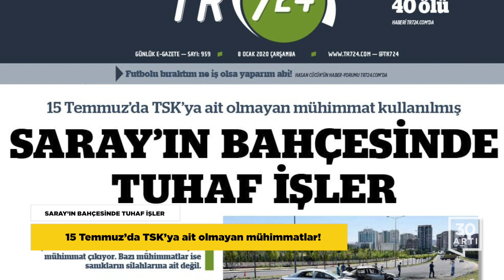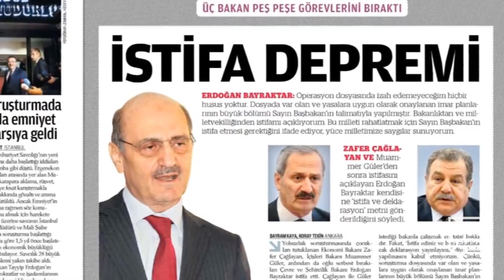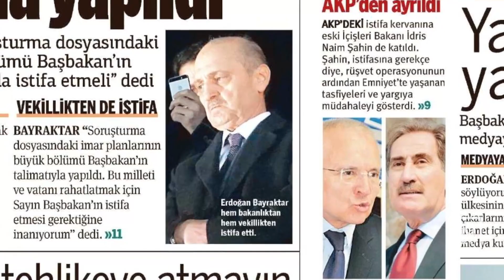15 Temmuz’da sivilleri kim vurdu?…Davutoğlu’ndan itiraf…15 Temmuz’da İran gölgesi…ABD üsleri vuruldu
IRAK’TA ABD ÜSLERİNE SALDIRI
İran devlet televizyonu: İlk misilleme gerçekleştirildi

Irak’da ABD askerlerinin konuşlu olduğu Ayn el-Esad üssüne 9 balistik füzeyle saldırı düzenlendi. İran devlet televizyonu “Kasım Süleymani ve arkadaşlarının intikamı için ilk misilleme gerçekleştirildi” duyurusunu yaptı. Saldırıyı doğrulayan Üst düzey bir Pentagon yetkilisi, 6’dan fazla füzeyle saldırı düzenlendiğini, ölü ve yaralılara ilişkin bilgilerinin olmadığını söyledi. Beyaz Saray Sözcüsü de “Başkan bilgilendirildi. Durumu yakından takip ediyor. Ulusal güvenlik ekibiyle istişare halinde” bilgisini paylaştı.

İRAN’DA YOLCU UÇAĞI DÜŞTÜ
Uçakta mürettebatla birlikte 180 kişi bulunuyordu

İran’dan Kiev’e gitmek üzere hareket eden Ukrayna Hava Yolları’na ait içerisinde mürettebatla birlikte 180 kişinin bulunduğu yolcu uçağı, kalkıştan kısa süre sonra düştü. Uçağın, ilk belirlemelere göre teknik bir arıza sonucu düştüğü öne sürülürken, sosyal medyada paylaşılan görüntülerde uçağın havada ateş aldığı ve düştüğü anda da gökyüzünü aydınlatan bir patlamanın yaşandığı görülüyor. ABD Federal Havacılık Kurulu, Irak, İran, Körfez ve Umman Körfezi hava sahasındaki Amerikan sivil havacılık faaliyetlerini askıya aldığını açıklamış ABD ve İran arasındaki artan gerilim ortamında sivil uçakların “yanlış hedef tanımlamalarına” maruz kalma riskinin olduğu uyarısında bulunmuştu.

SARAY’IN BAHÇESİNDE TUHAF İŞLER
15 Temmuz’da TSK’ya ait olmayan mühimmatlar!

15 Temmuz’da TSK’ya ait olmayan mühimmatların kullanıldığı, delil mahiyeti taşıyan silahların kayıtlarının dahi silindiği belgelenmesine rağmen savcılar ve maahkemeler, gerekli adımları geride kalan 3,5 yıla rağmen atmamayı sürdürüyor. Ortaya dökülen çelişkiler, şüpheli işlemler ve cevapsız sorular açık seçik olunca duruşmaların görmezden gelindiğine dikkat çeken TR724 yazarı Adem Yavuz Arslan, çarpıcı örnekleri köşesinden paylaştı. Arslan ’15 Temmuz’da TSK’ya ait olmayan mühimmat kullanılmış’ başlıklı yazısında ‘Mahkeme dosyasında yer alan otopsi raporlarına göre Mustafa Avcu, Yakup Başıbüyük ve Ömer Takdemir’in vücudundan zırh delici çelik mermi çekirdeği çıkarılıyor. Aynı zamanda darbecilerin kullandığı zırhlı personel taşıyıcının üzerinde de zırh delici çelik mermi çekirdeği çıkarılıyor. Bu çok önemli bir detay. Çünkü 9 mm zırh delici mermi TSK envanterinde yok.’ sözlerini kullandı. Saray’ın bahçesinde tuhaf olayların da yaşandığına dikkat çeken Arslan, ’16 Temmuz saat 17:30’da Cumhurbaşkanlığı Muhafız Alay Komutanlığı Botanik Parkı içinde bulunan sulama sondaj kuyusu binasının önünde toprak zemininde askeri malzemeler arasında bir çuval bulunuyor. Yapılan incelemeye göre çuvalda 2 kg ağırlığında patlayıcı, elektirik kapsülü, aydınlatma fişekleri ve 20 metre uzunluğunda saniyeli fitil bulunuyor. Bilindiği kadarıyla Cumhurbaşkanlığı Külliyesi’ne giren darbeci yoktu. O patlayıcıları Cumhurbaşkanlığı yerleşkesine kim soktu? Amacı neydi?' diye sordu ve yazısını ‘Ne soruşturmalar doğru dürüst yapıldı ne da yargılamalar gerektiği gibi yapılıyor. Ancak ortada net bir durum var; bazı şehitlerin vücudundan TSK’ya ait olmayan mühimmat çıkıyor. Bazı mühimmatlar ise sanıkların silahlarından çıkmamış. Peki o zaman bu şehitlerin katilleri kim ya da kimler?’ ifadeleriyle noktaladı.

DAVUTOĞLU’NDAN YENİ İTİRAFLAR!
’17-25 Aralık’ta Yüce Divan’a Erdoğan engel oldu’

Ahmet Davutoğlu başbakanlığı zamanında 17-25 Aralık ile ilgili üç bakanın Yüce Divan’a gitmesi konusundaki anlaşmayı Erdoğan’ın engellediğini açıkladı. T24'e konuşan Davutoğlu, ’Üç bakanı ofisime çağırdım. Tartışmalı bir görüşmeden sonra ertesi gün saat 11’de basın toplantısı düzenleyip gönüllü olarak Yüce Divan’a gitme konusunu açıklamalarında anlaştık. Ertesi gün öğlen saatleri oldu. Açıklama yapılmadı. Ne olduğunu sordum. Bakanların Tayyip Bey ile görüştüklerini ve onun ‘yapmayın’ dediğini öğrendim.' sözlerini kullandı.

15 TEMMUZ’DA İRAN GÖLGESİ
‘Devrim muhafızlarının ne yaptığını Erdoğan iyi biliyor’!

İran yanlısı yazar Nureddin Şirin, İran’ın ülke dışındaki askeri istihbari operasyonlarından sorumlu Kudüs Gücü‘nün komutanlığını yürüten Kasım Süleymani’nin 15 Temmuz’da önemli rol üstlendiğini bunu da Erdoğan’ın çok iyi bildiğini öne sürdü. Şirin katıldığı televizyon programında ‘Ne dediğimin, sözlerimin nereye gittiğini bilerek söylüyorum. Bu sözlerimin hangi mahfillerde kayda alındığını bilerek söylüyorum. Bakınız sayın Erdoğan, yaptığı değerlendirmede onun ne anlama geldiğini kendisi anlattı. Çünkü, biliyor tanıyor.’ sözlerini kullandı.